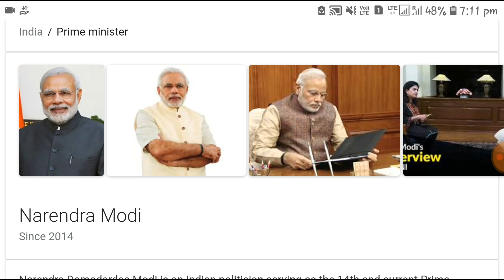ମୋଦିଙ୍କ ନୂଆ ପେନସନ୍ ଯୋଜନା ଆରମ୍ଭ ହେଲା | Pradhan Mantri Shram Yogi Manthan Yojana Start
Hi..
I am BIBHUTI Wellcome To Your Chanel Top YouTube.

ମୋଦିଙ୍କ ନୂଆ ପେନସନ୍ ଯୋଜନା ଆରମ୍ଭ ହେଲା

( =TOPYOUTUBE is a YouTube Channel, where you will find Educational information, Important latest update, motivational Videos, like how to study, how to motivate in Odia.)